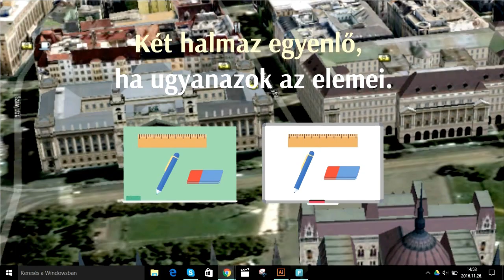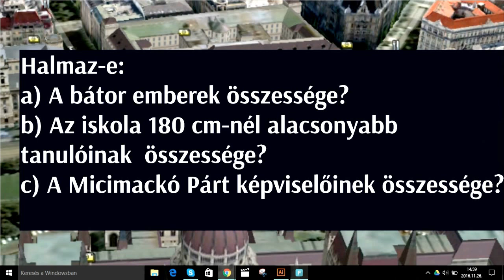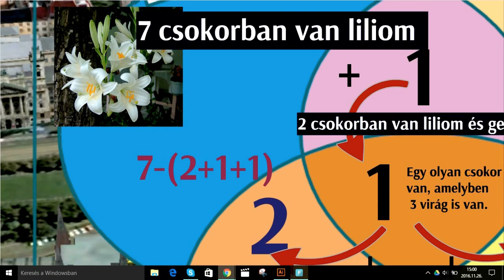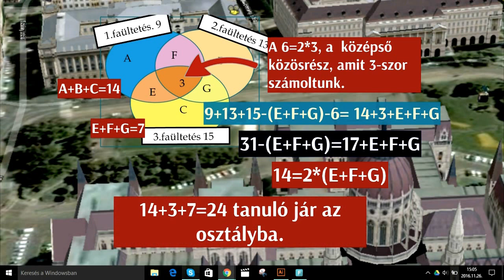Halmazok, Sets , Liszt Ferenc: La Campanella ( „kis harang”) (részlet)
Halmazok
Zene: Liszt Ferenc: La Campanella (rövid részlet)
Enter sets